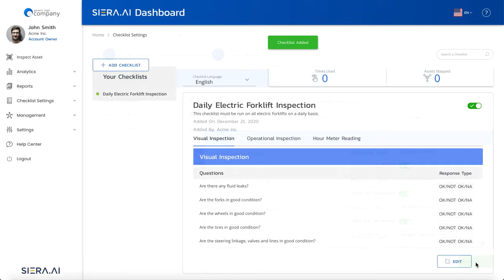Digital Forklift Inspection Checklist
Our IoT and cloud software solutions work together as ONE to make warehouses and factories highly productive through unparalleled safety. SIERA.AI solutions are used by renowned Fortune 500 enterprises like Owens Corning to digitize inspections and track compliance.